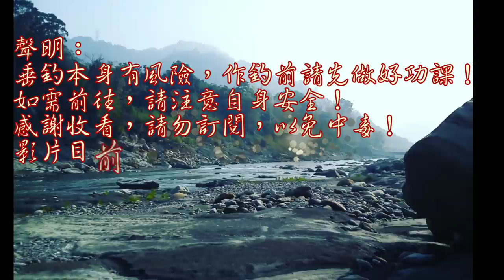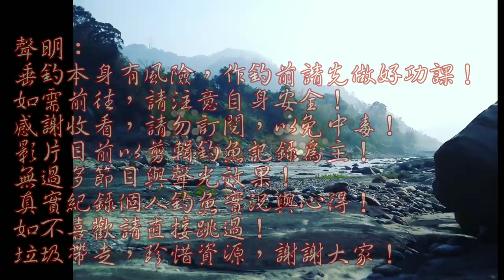雨後小溪草堆邊,總是有驚喜...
山區小溪雨後總是會出現意想不到的魚類,平日以為它們消失了,但一場雨它們又活絡了起來~~~